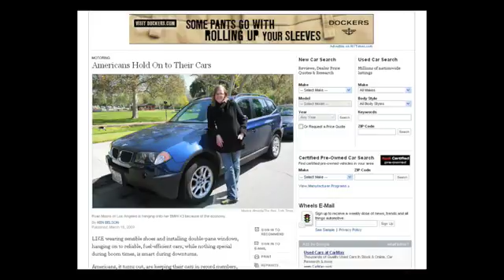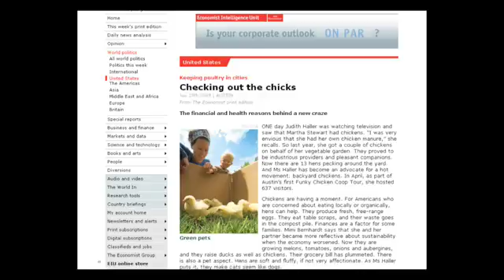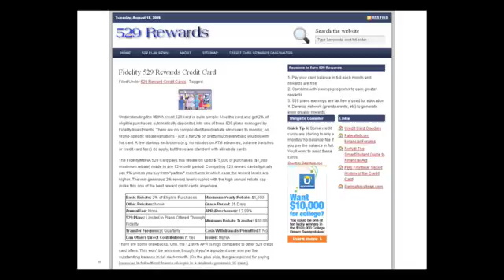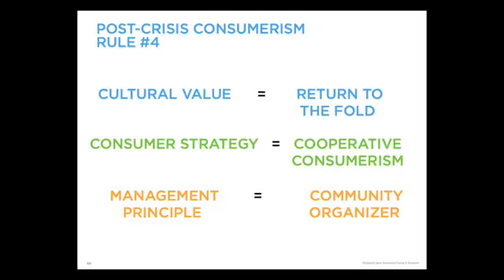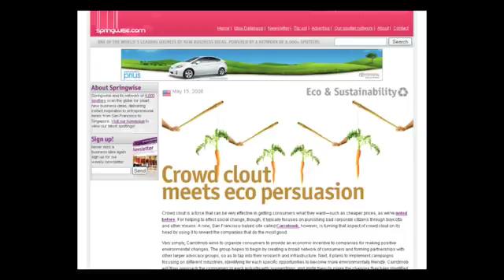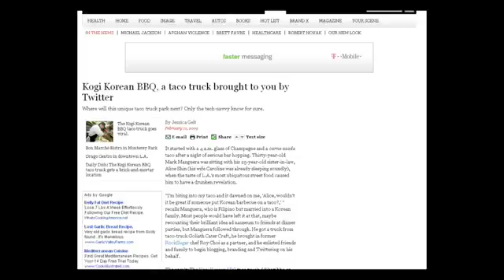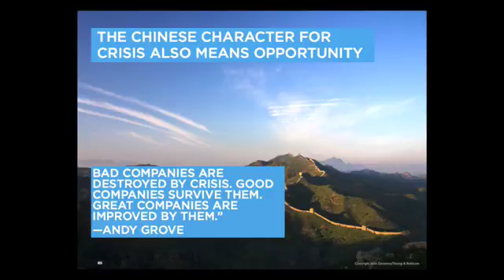John Gerzema TedxKc2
Part 2 of John Gerzema's Ted x KC presentation on The Great Unwind.